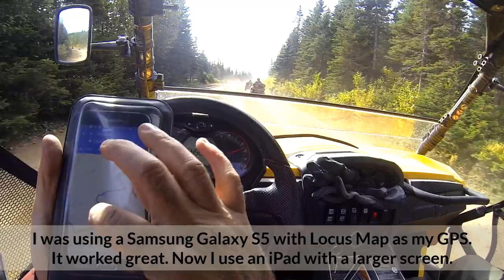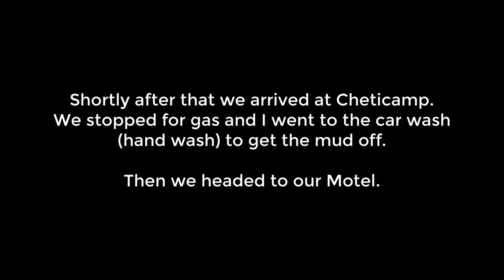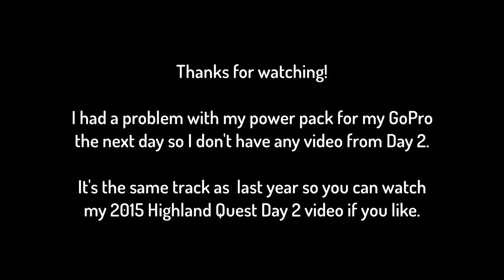GORGEOUS 2 DAY ATV TRIP in the HIGHLANDS OF CAPE BRETON, NOVA SCOTIA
A two-day ATV rally in beautiful Cape Breton, Nova Scotia. Over 150 machines were in attendance both ATV's and Side by Sides. Total distance over the two days was approximately 280 km (175 miles).

Day 1 was Wreck Cove to Cheticamp. Day 2 was Cheticamp back to Wreck Cove via a shorter route.

The weather cooperated nicely and it was a well organized event. Thanks to the Isle Royale ATV Club for hosting the event.

The group I traveled with had a Can Am Commander XT 1000, a Kawasaki Teryx4, and a Can Am Outlander 650 XT.

This was our second time attending the Highland Quest. Check out my 2015 Highland Quest Part 1 and 2 videos from 2015. They're a lot of fun.